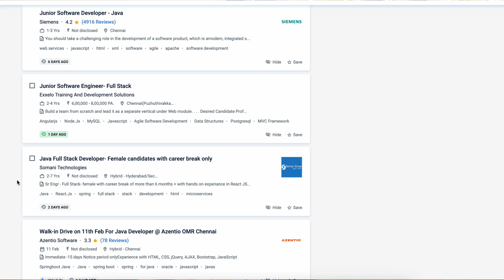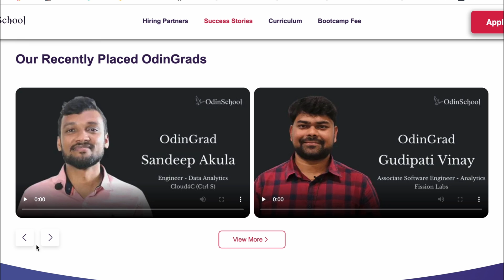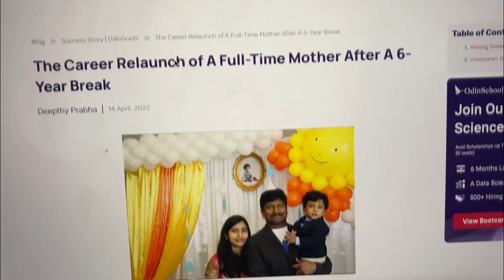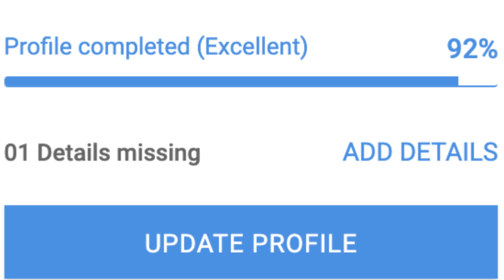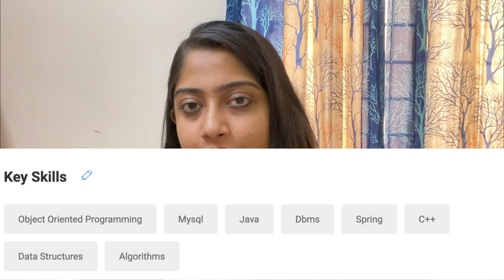*Shocking* Ultimate Secret to get interview calls from high paying IT Companies🔥🚀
Revealing POWERFUL WAY to use NAUKRI APP to get IT JOB🔥🚀 Crazy tricks to get IT JOB
how to effectively use Naukri.com to increase your chances of getting interview calls. Discover tips and tricks for optimizing your Naukri profile, including key information to include, how to make a strong first impression, and how to use Naukri's advanced search features. Take control of your job search and start getting results with Naukri. Keywords: Naukri, job search, interview calls, profile optimization, first impression, advanced search.